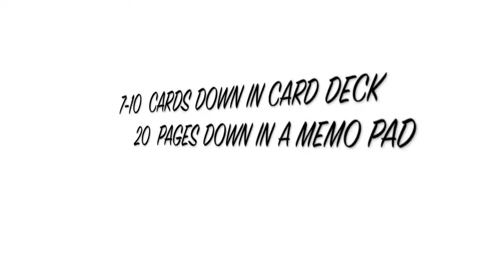Informer Large Mentalism Trick